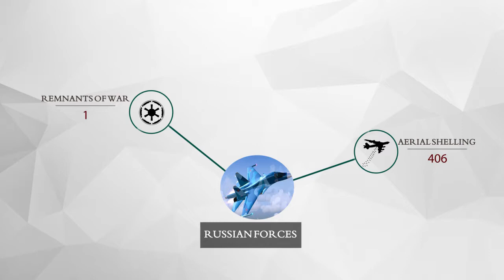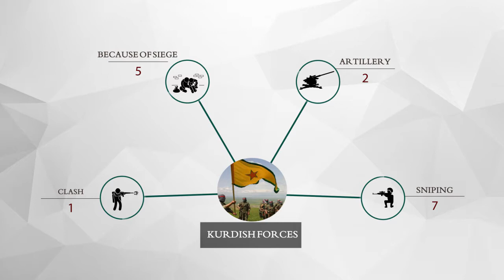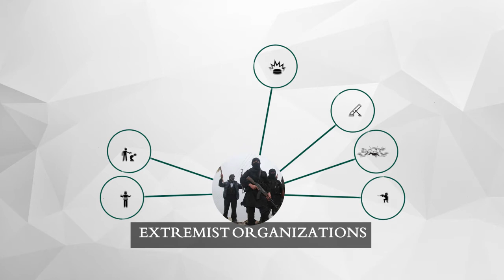Statistics of Civilian Casualties in Syria During October 2017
Syrian Institute for Justice- Statistics of Civilian Casualties in Syria During October 2017